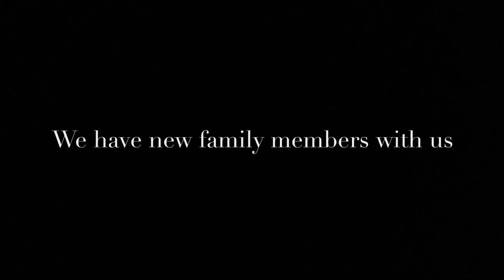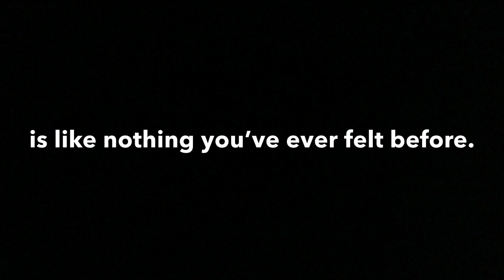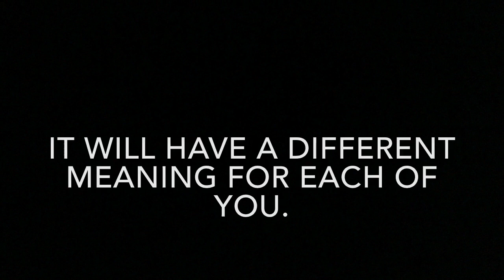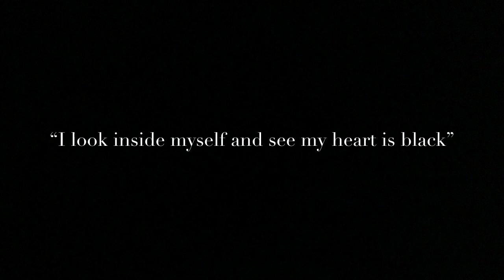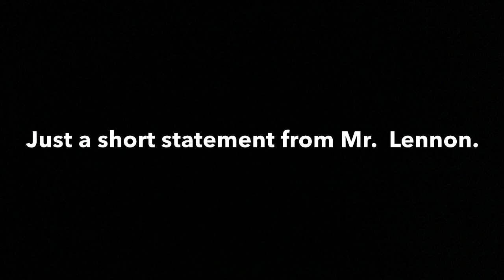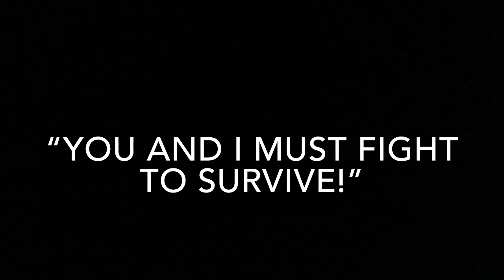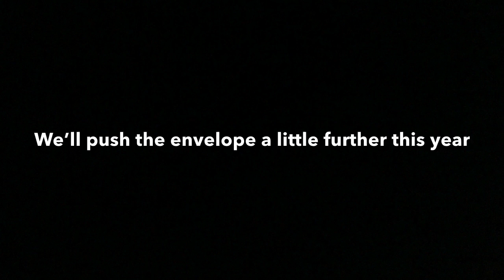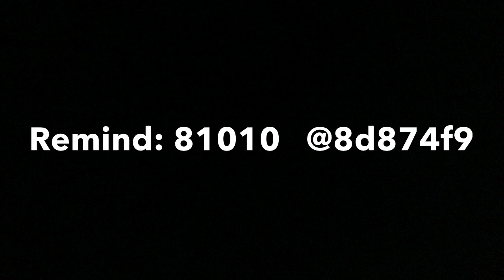Pride of Granbury show reveal 2020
Here is the video from our show reveal prior to spring break. This includes the music and concept for our 2020 competition show.